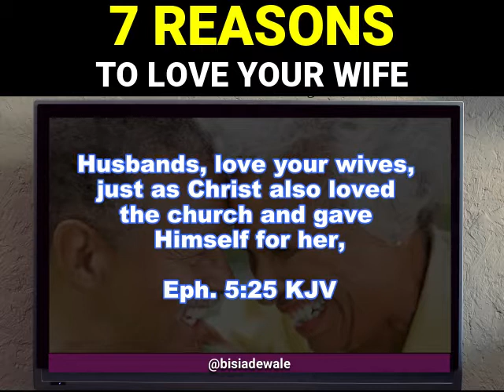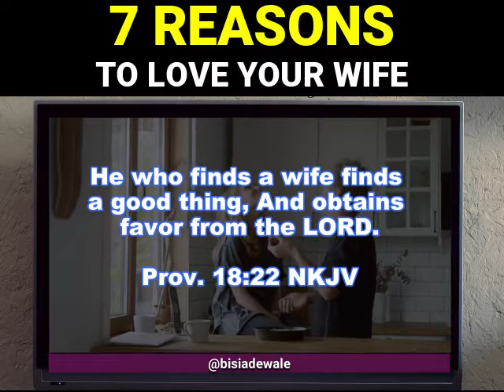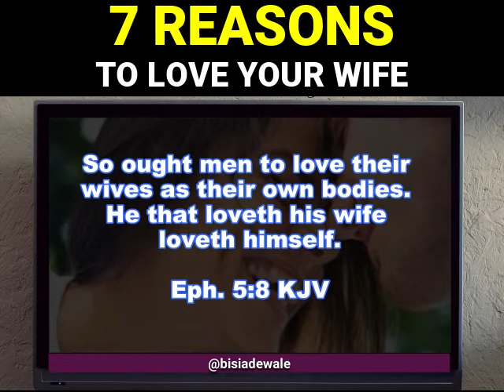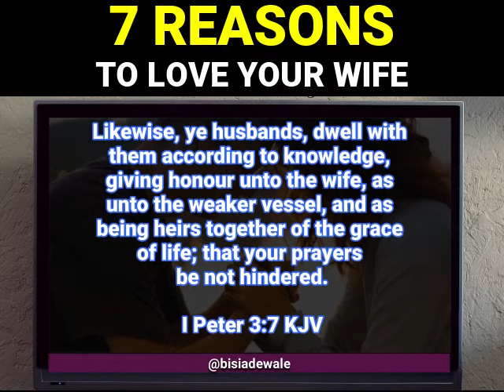7 REASONS TO LOVE YOUR WIFE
Did you know loving your wife is more to your advantage? Watch this short video and learn how loving your wife could transform you in every respect of life.

You life must turnaround in Jesus name.